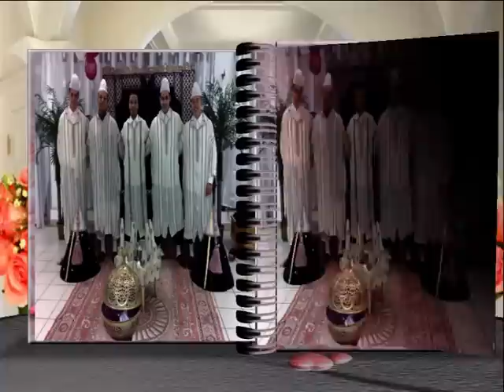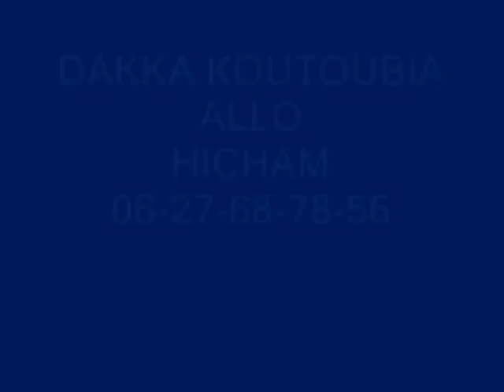dakka marrakchia l'koutoubia paris 0627687856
avec hicham Groupe de Dakka Marrakchia koutoubia a paris Un Groupe Assurant Toute Sorte de prestation Mariage - Baptême - Anniversaire 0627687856 Disponible pour animé tous vos spectacle et ambiance assurée avec nous Abidat Rma 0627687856
chaabi songs - chaabi rekza - chaabi 2015 - chaabi 2016 - - rif music - amazigh music - souss music - foukaha maghribia regada voila le meilleur sortie de Chaabi Marocain Algerie Maroc Tunisie dakka a paris Hauts-de-Seine Melun Tv V3isawaal d'Oise Seine-Saint-Denis France allemande bruxelles Espagne Danemark # festival # " Chaabi LIVE " 100% Musique Marocaine Les Hamadcha gnawa issawa giwan ghayta chaabi ghayta ‎stile hamid zahir cha3bi 9a3da DJ# * NEGAFA * KOUTOUBIA DAKKA MARAKCHIA DAKKA YOUTUBE # YouTube YouTube * YouTube # TKITKAT CHA3BI YouTube KOUTOUBIA DAKKA PARIS il de France * il de France # 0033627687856 # * La darbouka soirée marocaine * Orchestre* Facebook* youtube